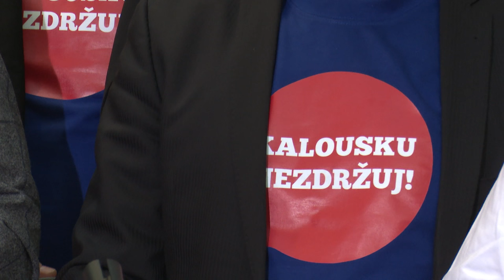Dneska jsme si vzali trička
Protestujeme tím proti obstrukcím opozice proti zákonu, který má pomoci omezit daňové úniky.